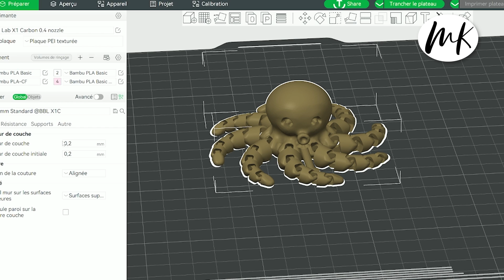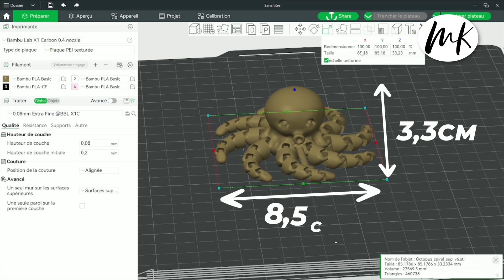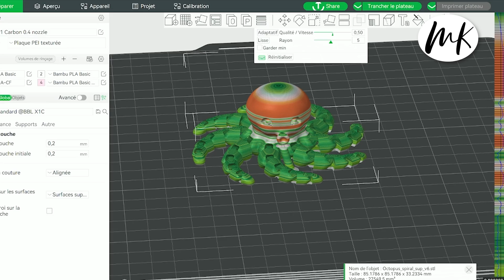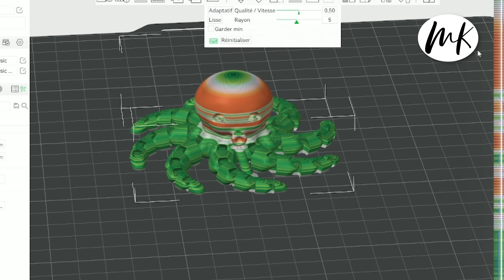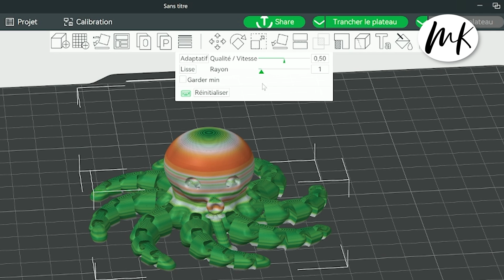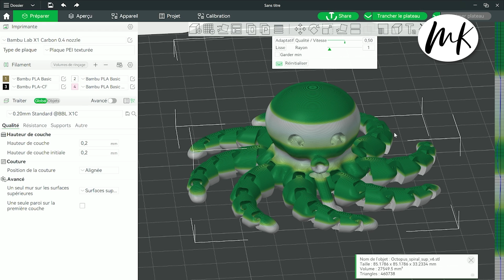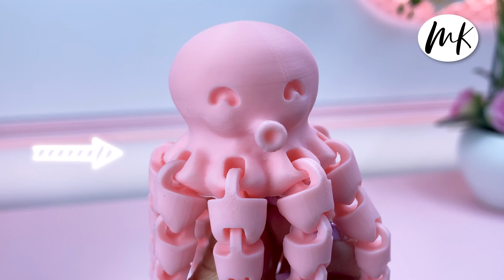Obtenir des impressions 3D lisses et brillantes avec Bambu Studio - Technique sans poncage !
Obtenir des impressions 3D lisses et brillantes avec Bambu Studio - Technique sans poncage ! Découvrez le meilleur moyen de bien commencer avec Bambu Lab X1 Carbon ​⁠

Tout savoir bambu studio : Bien débuter dans l’impression 3D avec Bambu Studio • Formation

Machine Bambu amazon
équipement Vlog
Appareil vidéo

Lien Amazon du matériel :
Produit entretien Imprimante

   - CODE 20€   MKEXPERT

Narwal Flow Robot Aspirateur Laveur😳
Lien amazon

Procolored Amazon

👍🏽 AMAZON FR